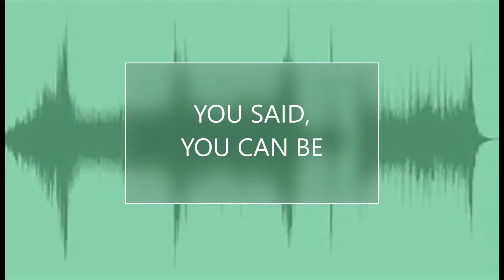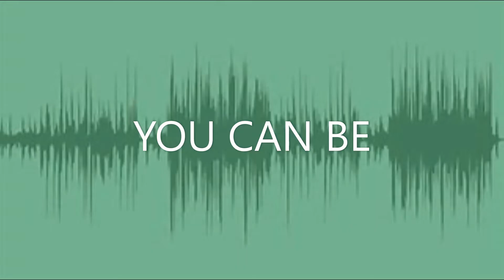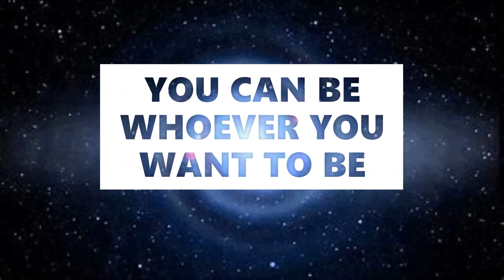WE ARE GODS Lyric Music Video by HER-M-ES WORSHIP Album BELIEVE IN YOU Deliberate Creation Manifest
Welcome to the enchanting world of "HERMOPOLIS".
Here is the eighth single released entitled: "WE ARE GODS", from the album entitled: "WORSHIP".
Please click on the "Videos" tab on the channel page tab to see what other songs & videos are available. Songs are also available on streaming platforms and our website. All copyrights are reserved by DMENTEDINC.

IF YOU CLICK ON THE LIKE BUTTON, THAT WILL LET ME KNOW IF YOU WANT TO HEAR MORE!

WE ARE GODS is a song that serves as an intentional “Wake-up call” of empowerment.  Inherently, we are all born from similar genetic coding. It is time to remind ourselves of our ancestry. It is time to empower each other to become our ideal self. Believe in yourself and follow your dreams! You can deliberately create your own reality.

***ATTENTION:
Since the release of this video, the description has been updated by the publishers of DmentedInc with the latest information to keep you up to date about the artist HER-M-ES and his updated list of albums. Here is some general information about the albums that have been released and/or plan to be released:

2021 release year: The "WORSHIP" album is about love and hate, the state of the world today, and the relationship we have to our world and the people living on the planet. This is the debut album by pop vocalist "HER-M-ES". The musical vibe is uplifting, empowering and educational. The lyrics are painfully honest yet delivered with an air of humor at times. Striving to inspire all listeners to consider the topics of equality and diversity as well as enlightenment versus ignorance, "WORSHIP" serves as a universal "Wake-Up Call" for anyone who listens to it. You have been warned, enjoy!

2022 release year: The “MAGICK” album will tantalize your imagination. It is about polarities in life and represents the relationship we have with ourselves and our self-awareness as well as the mysteries of unseen worlds. Whether you are a believer or not, is up to you. The topics are aimed to being provocative in nature and to entice curiosity. The subject matters contained on this album are considered by some as “Taboo”. Once again, you have been warned, enjoy!

2023 release year: The promotional 4-track EP entitled: "Role Play" will feature songs about kink, fetish and erotic fantasy. These 4 tracks are available to download on the HER-M-ES official website and/or Bandcamp.com website or any streaming platform. All these tracks will also be featured on several upcoming albums as well.

2024 release year: The "UNI-SEX" album, which will be the third studio album by recording artist “HER-M-ES,” entitled: “UNI-SEX.” The compilation of messages is about celebrating our diverse sexuality and gender identifications. The sole purpose of the music is to empower the listener to recognize that we all have the capacity to love and to respect each other no matter what gender role we play and are born into. The songs invite thoughts of sensual fantasies, kink, roleplay and being loud and proud to realistically express ourselves and our affections towards each other without judgement or shame. The messages in these tracks will provoke curiosity and grant unapologetic permission to be whoever you want to be if you love and respect yourselves and others. This 10-track album has five brand new un-released singles in addition to five previously released singles that I believe match the content perfectly. Although lyrics pertain to adult content, no explicit words are used to describe the scenarios. Once again, we hope you enjoy the musical journey as well as the ability to open your mind to this provocative and playful work of art.
Welcome to the world of HERMOPOLIS. NAMASTE.
All tracks engineered by: JL Studios.